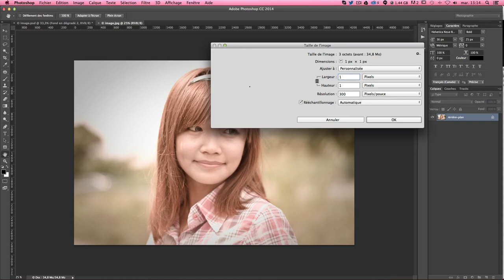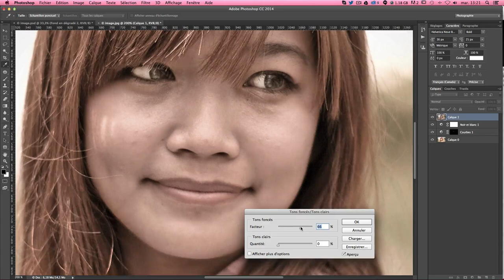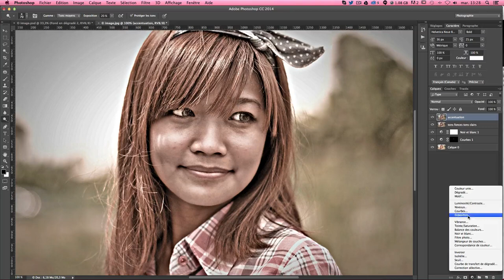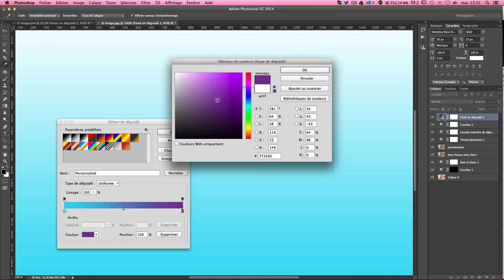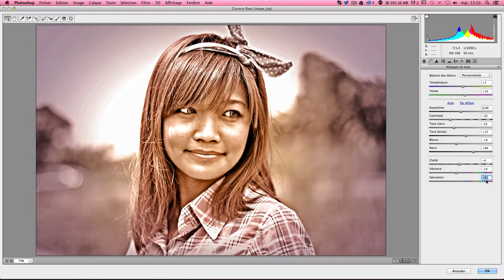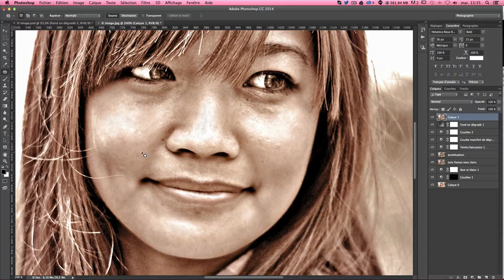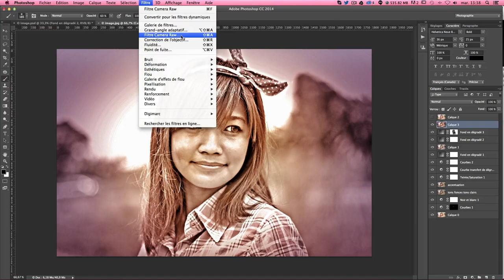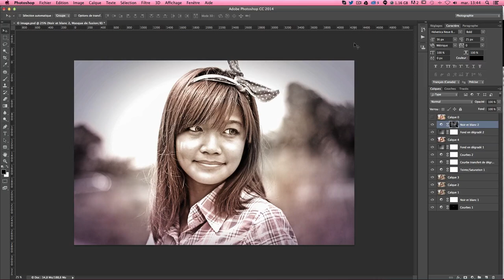[TUTO] CRÉER UN EFFET HDR SUR VOS PHOTOS AVEC PHOTOSHOP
Tutoriel Photoshop en français pour apprendre à créer un effet HDR sur vos photographies & portraits.

Apprendre à créer un effet HDR sur vos images afin de faire ressortir les détails d'une photo.

Au programme de ce tuto, nous allons apprendre à :

► Créer un calque de réglage courbe
► Créer un calque de réglage noir et blanc
► Créer un calque de réglage teinte / saturation
► Créer un calque de réglage dégradé et fond en dégradé
► Utiliser les modes de fusion
► Utiliser les masques de Photoshop
► Utiliser le filtre tons foncés / tons clairs
► Utiliser l'outil densité -
► Utiliser Camera Raw